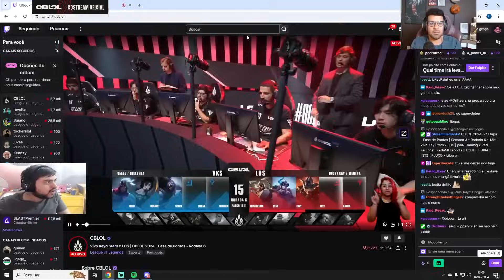VIVO KEYD x LOS | CBLOL 2024 - 2ª Etapa - Rodada 6 | Os Liões do Rift